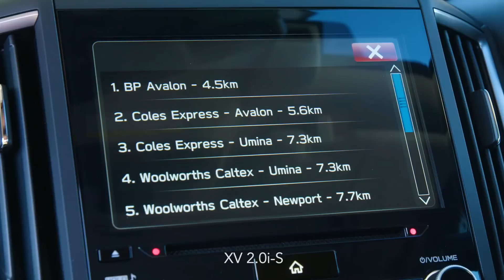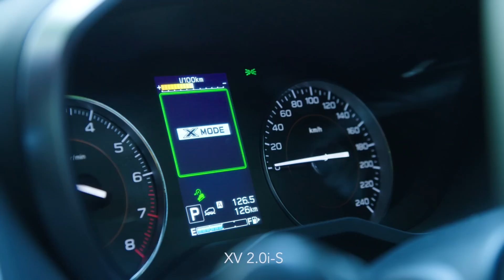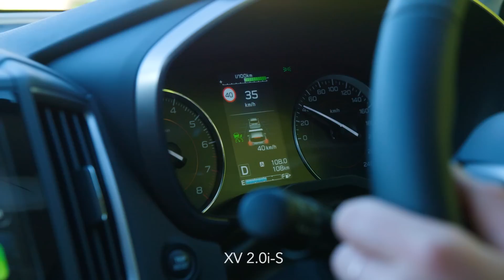Subaru XV 2017 review: first Australian drive video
Richard Berry road tests and reviews the Subaru XV with specs, fuel consumption and verdict at its Australian launch.